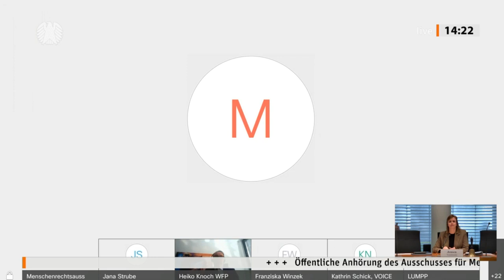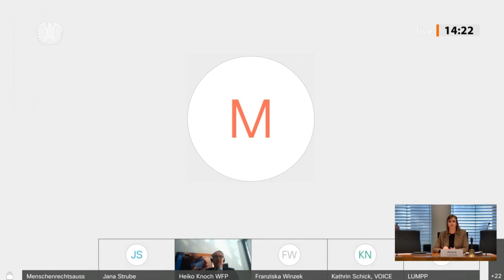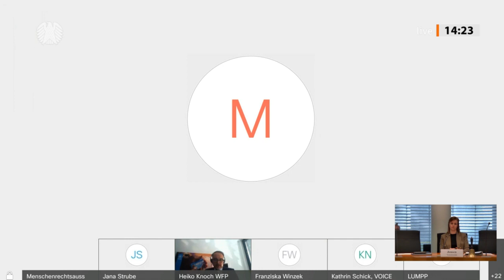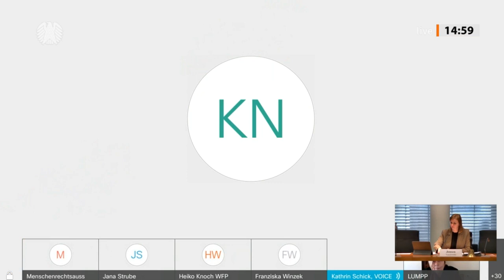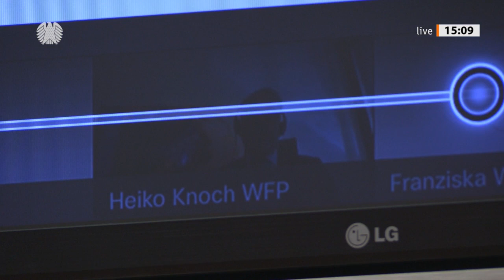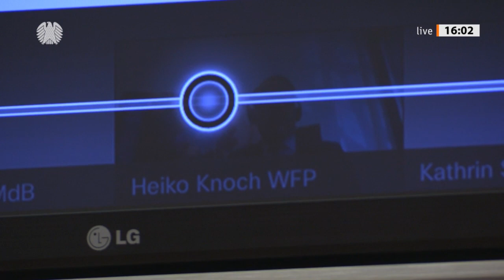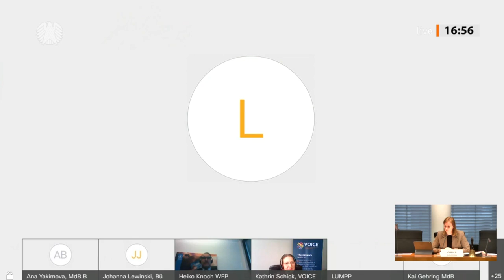Experten ziehen gemischte Bi­lanz des Grand Bargains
Ausschuss für Menschenrechte und humanitäre Hilfe